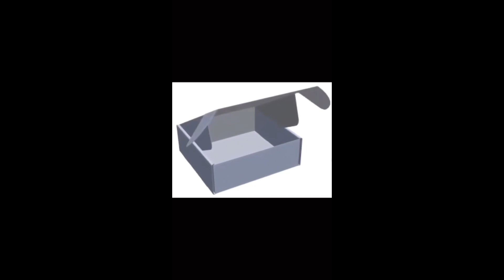Some B.S. - 73d1afe3-607b-4ea1-be30-ae0a318db65f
Some content found around the internet